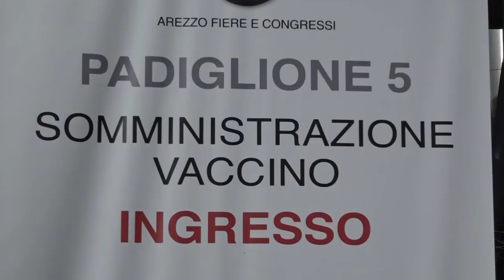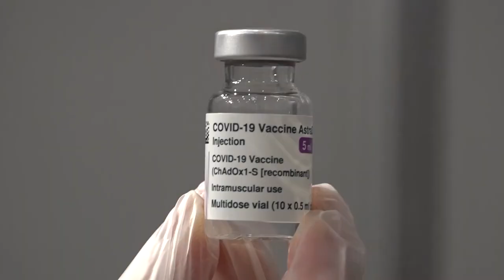Vaccino a Scanzi, la Procura chiede l'archiviazione: “non ne aveva diritto ma non ci fu reato”